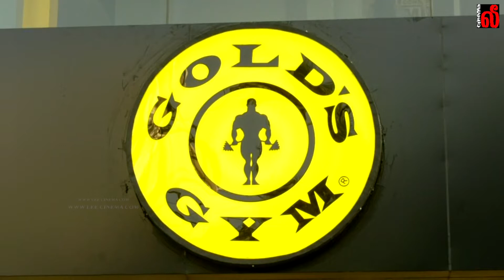Full Video :Bigg Boss Balaji Murugadoss சிறப்பு விருந்தினராக கலந்து கொண்டு திறந்து வைத்த Gold’s GYM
Bigg Boss Fame Balaji Murugadoss சிறப்பு விருந்தினராக கலந்து கொண்டு திறந்து வைத்த ‘Gold’s GYM’